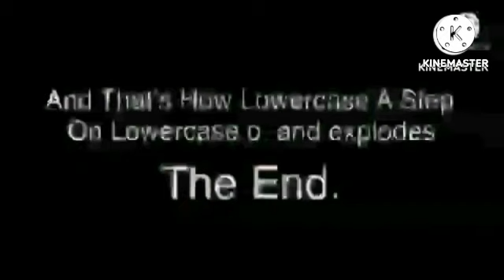LetterTales Falling Add Round 10